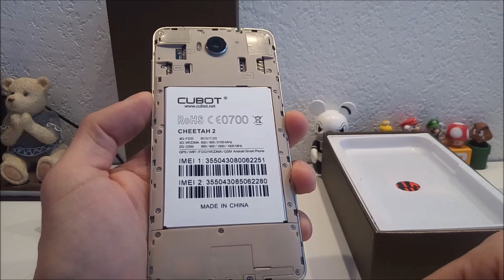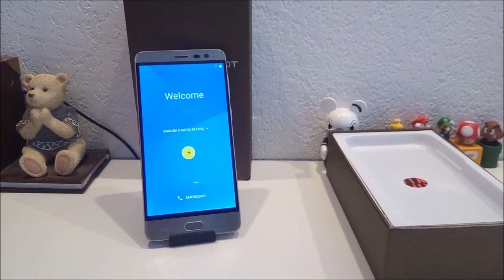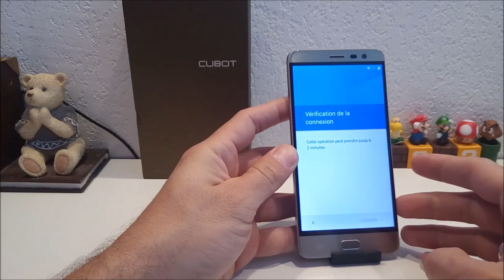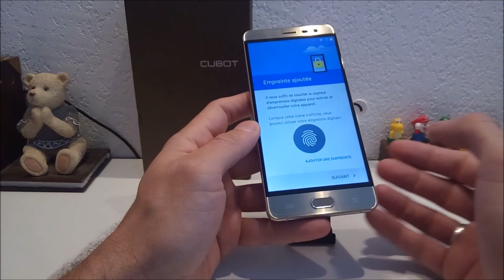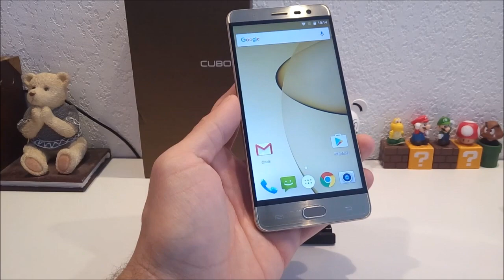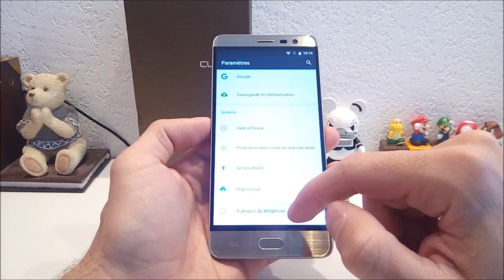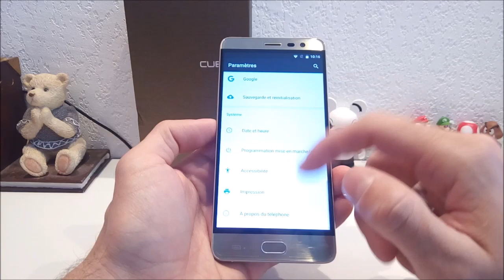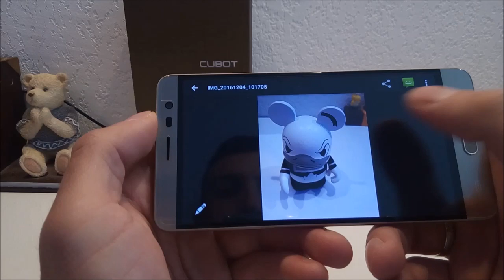Cubot cheetah 2 deballage pour gearbest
Lien gearbest

Lien amazon

-nous conctacter

partenaire  bulgroz55tech

-liens achats direct disponible dans l'article du blog, cliquez ci dessous. Soutenez nous en achetant par nos liens 😀